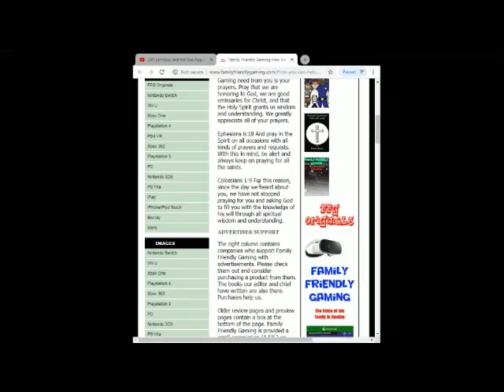FFG Dance Fortnite Emotes Crabby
Family Friendly Gaming is pleased to share this game play video for FFG Dance Fortnite Emotes Crabby.